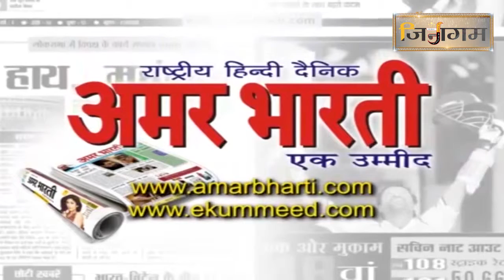श्रमणमुनि श्री 108 विहर्ष सागर जी महाराज ने शिक्षकों को दिया संदेश